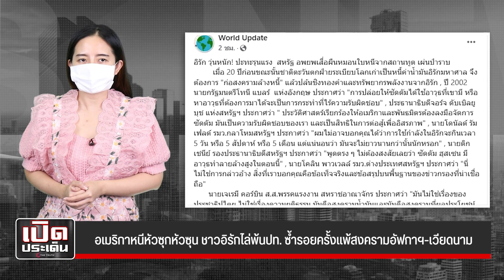อเมริกาหนีหัวซุกหัวซุน ชาวอิรักไล่พ้นปท. ซ้ำรอยครั้งแพ้สงครามอัฟกาฯ-เวียดนาม